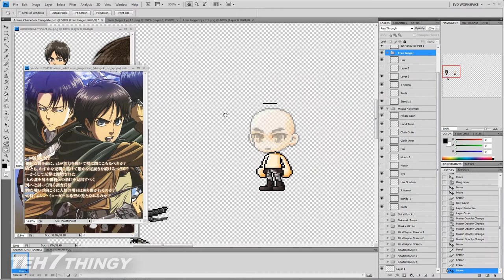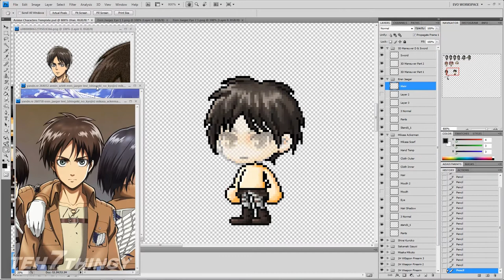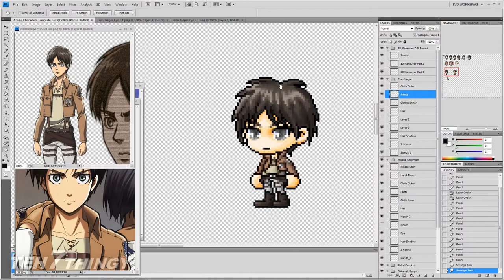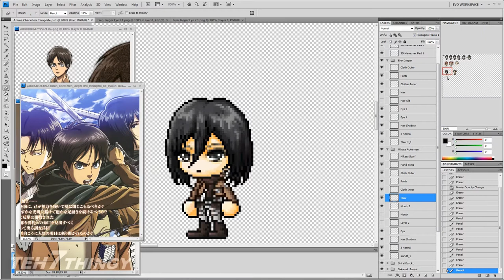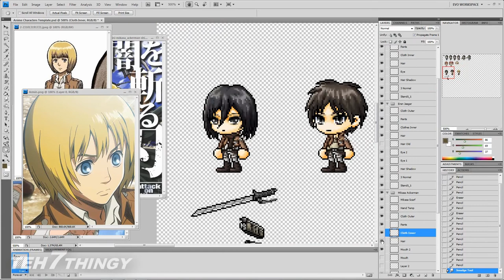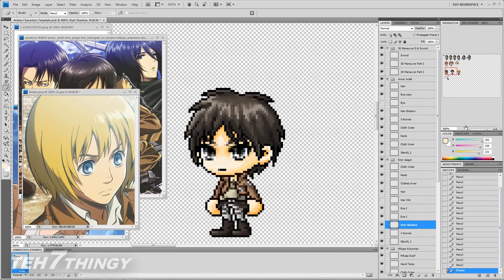Anime Sprite - Eren Jaeger & Armin Arlert (Shingeki no Kyojin)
Next Shingeki no Kyojin (Attack on Titan) maple sprite work. This time are Eren Jaeger and Armin Arlert. I've updated Mikasa sprite as well. Still somehow feel kinda not satisfied with the result.

NOTE: Not a completed sprite, sort of.
Time of completion: about 4 hours